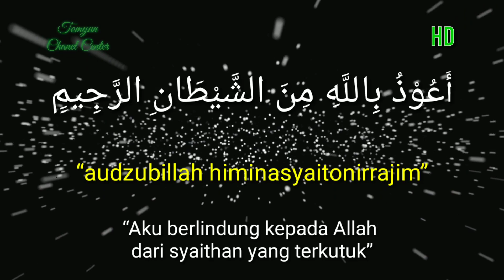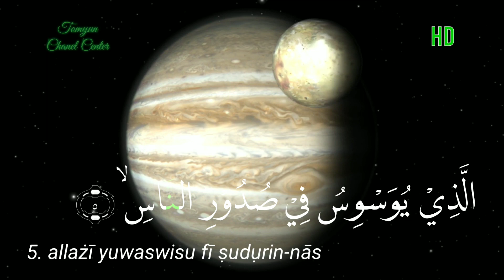An Nas Merdu dengan Latin dan Terjemahan (Teuku Wisnu) - Ustadz Zain Abu Kautsar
An Nas Lengkap dengan Latin & Terjemahan (Teuku Wisnu)
Qori : Ustadz Zain Abu Kautsar

Semoga bermanfaat, Jazakumullahu Khairan

an nas ayat 4.